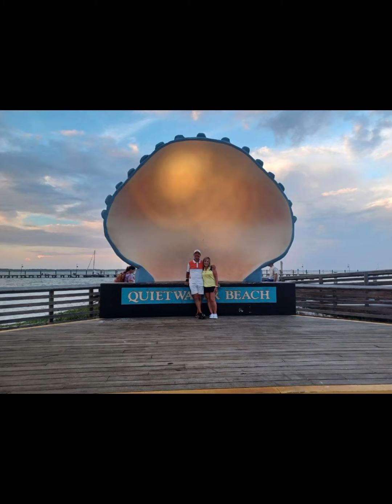Family Memories 2023